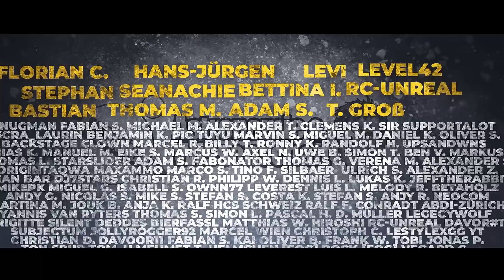Spektakuläre Sonneneruptionen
Das Sonnenfleckengebiet 3363 hat spektakuläre Ausbrüche produziert. Diese waren war für uns nicht gefährlich aber dennoch ein Augenschmaus.

Mein Arbeitsgerät: